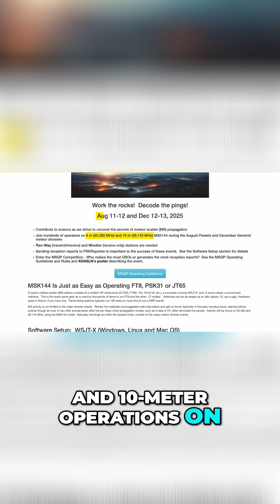Catch Contacts with the Perseid Meteor Shower! 🚀📡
Catch the Perseids meteor shower and help science! HamSCI sponsors a meteor scatter QSO party on 6 & 10 meters Aug 11-12, helping uncover meteor propagation secrets. New to satellites? HamRadioPrep's course shows how!